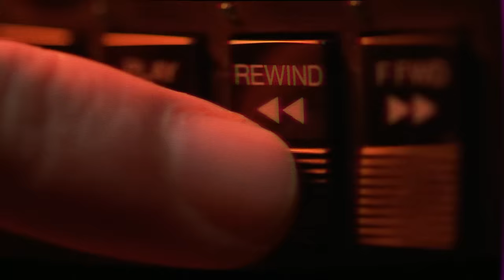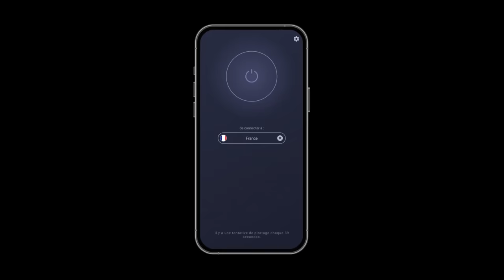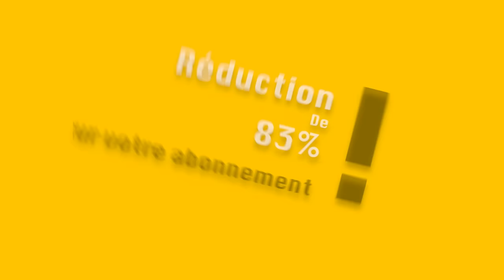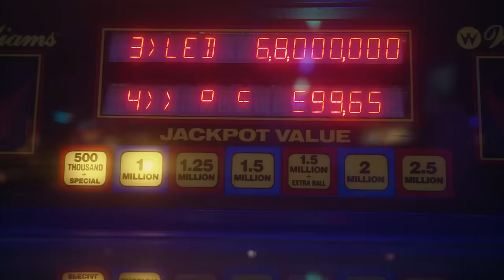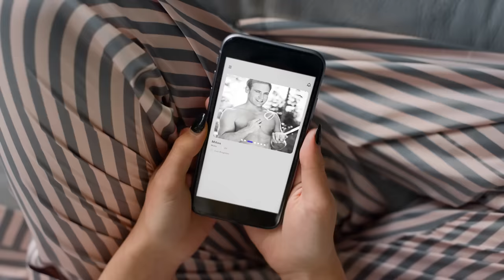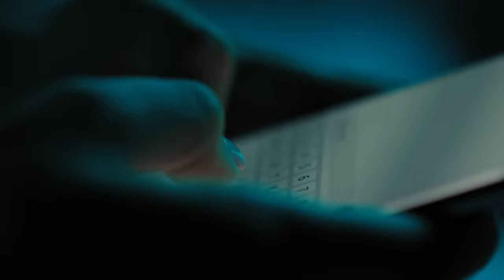Une youtubeuse VICTIME d'un SOCIOPATHE Serbe? La chute de Britanni Taylor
Dans cette vidéo, je partage avec vous l'histoire bouleversante de Brittani Taylor, une YouTubeuse américaine dont la vie a basculé après avoir rencontré un homme serbe nommé Milos. Au début, tout semblait idyllique : Milos avait tous les attributs d'un prince charmant, un médecin issu d'une famille aisée. Cependant, les contes de fées cachent parfois des tragédies, et c'est exactement ce qui est arrivé à Brittani.
Au fil du temps, Milos s'est révélé être bien plus qu'un simple menteur. Il était manipulateur, dérangé même. Brittani a été prise au piège de ses mensonges et de son emprise toxique. Cette vidéo vous plongera dans les hauts et les bas de leur relation, vous montrant la dure réalité derrière les apparences.
À travers le récit de Brittani, nous découvrirons comment l'amour peut parfois se transformer en cauchemar, et comment la quête de bonheur peut mener à des chemins inattendus et dangereux. C'est une histoire qui met en lumière les leçons précieuses que nous pouvons tirer des situations les plus sombres de la vie.

#️⃣ Subcount 972k